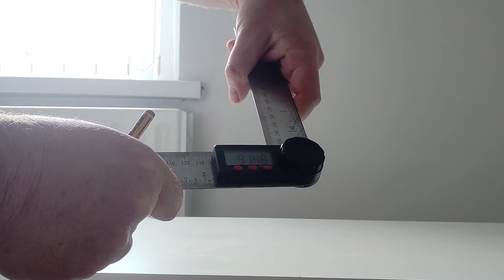DIY fitted wardrobes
Making my own fitted wardrobes.